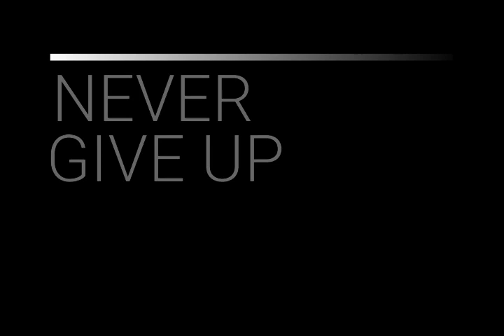ROSTER U17 2018/19